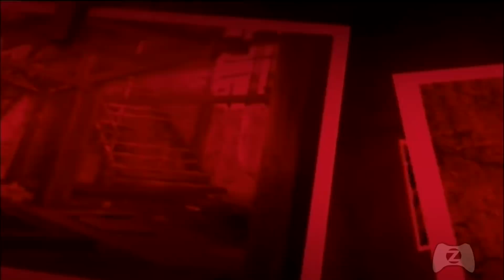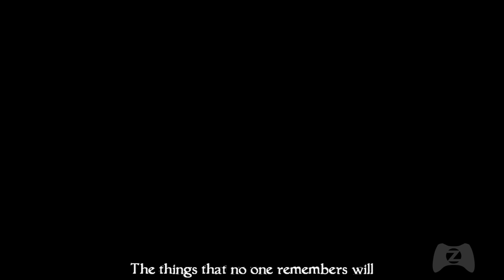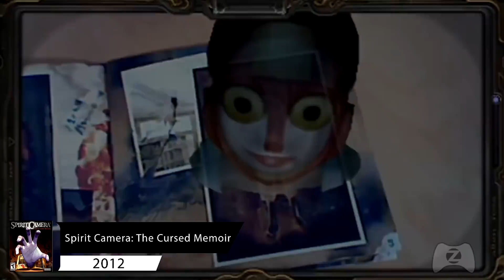SAGA FATAL FRAME : UM CLÁSSICO DESVALORIZADO ! (FINAL)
História + Análise Completa + Informações Paranormais Extras.

Grande Abraço! Tudo de Melhor Sempre!